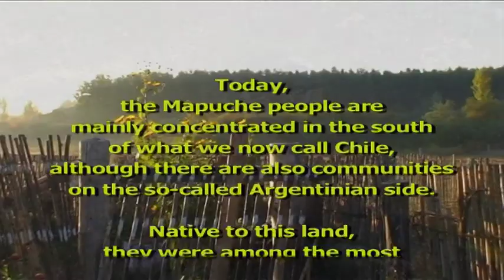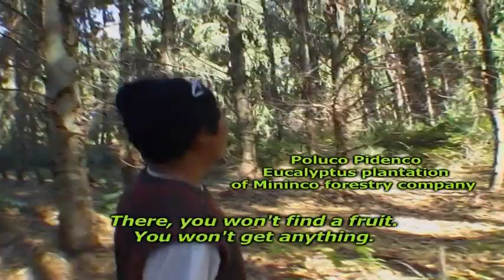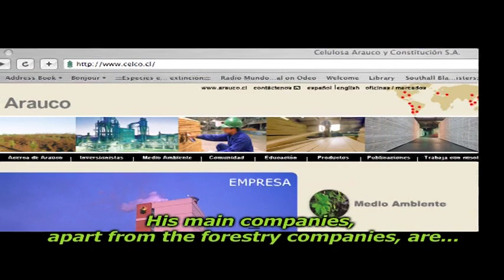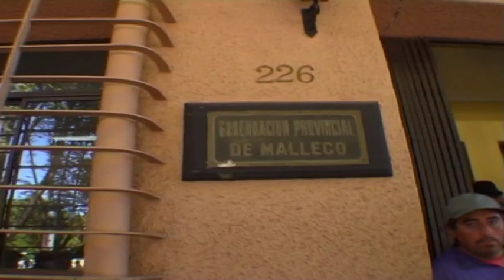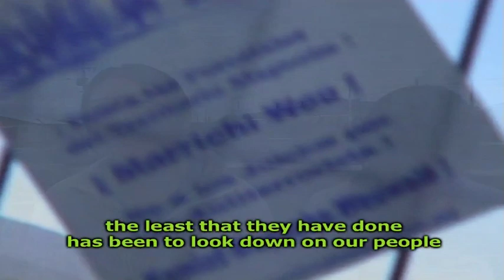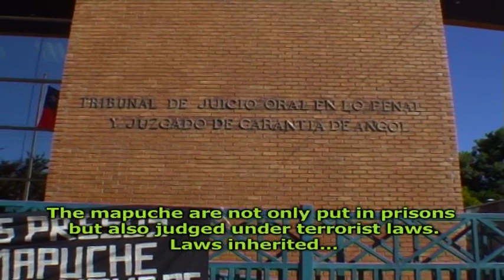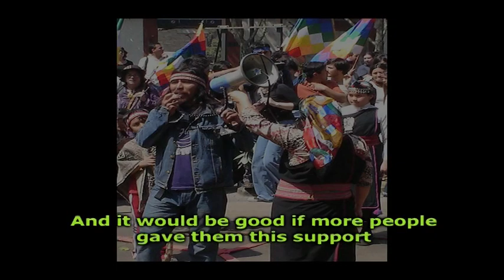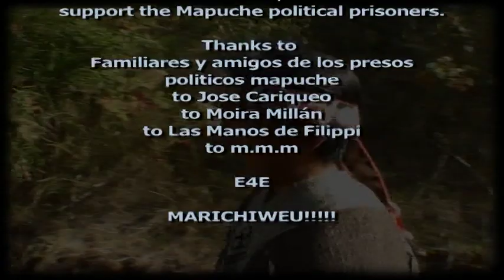Mapuche People and the forest invasion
Video in support and for the liberation of Mapuche political prisoners in Chile.  And in support of the defense of indigenous rights against corporation interests in their lands.